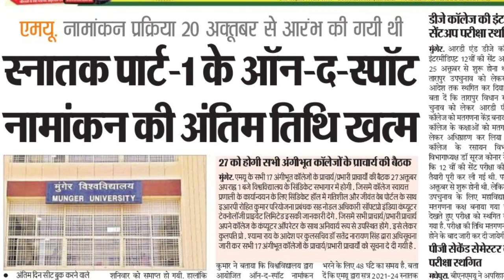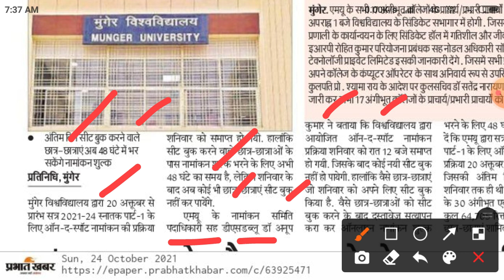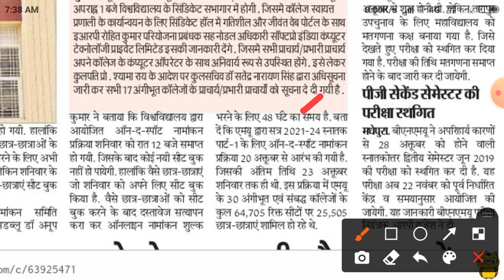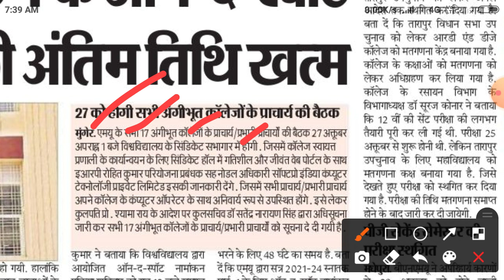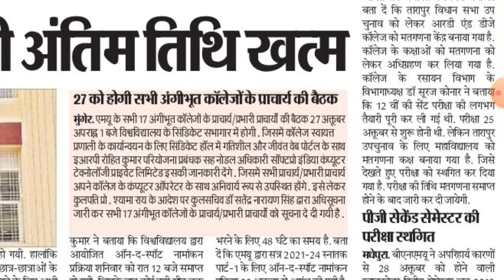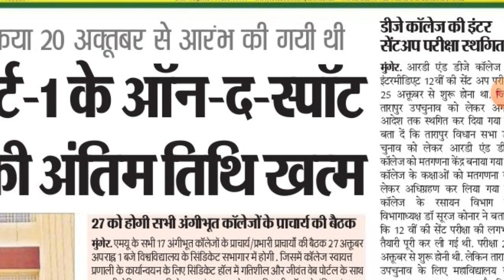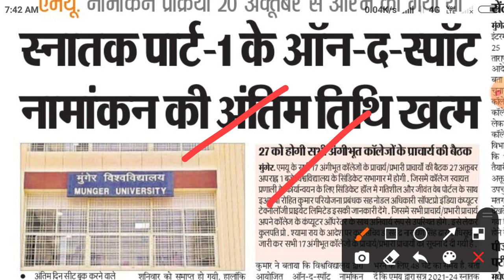Munger University Latest news Sports Admission ख़तम, Arts Part-1 Result अबतक नही किया जारी, कब?